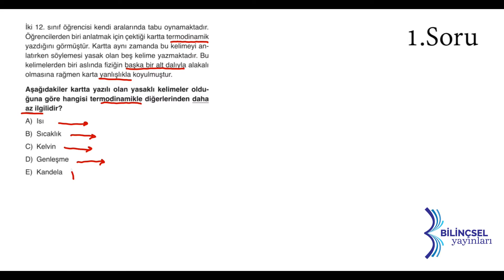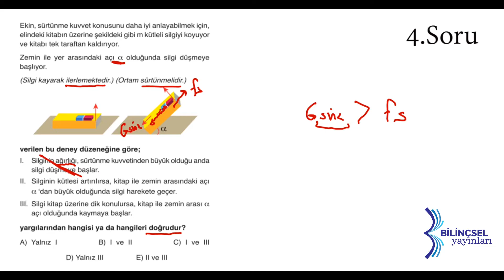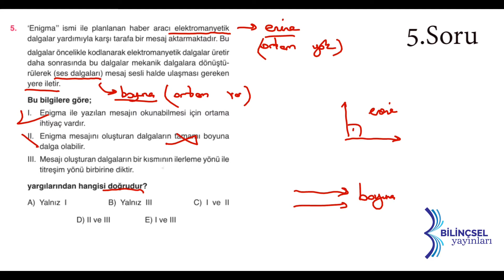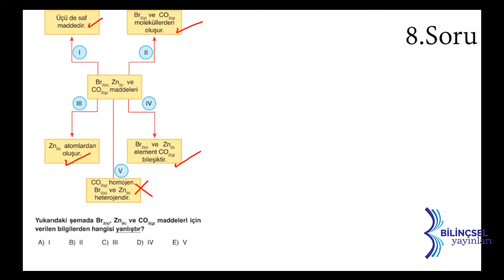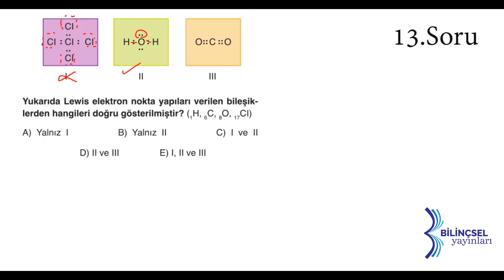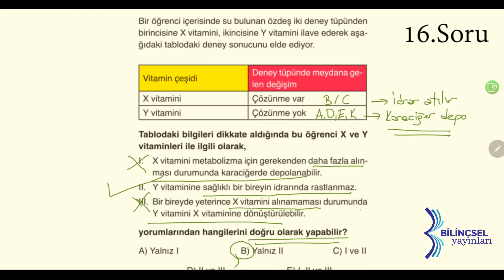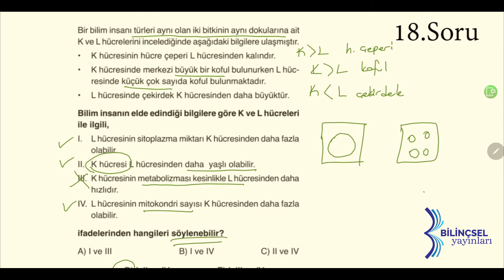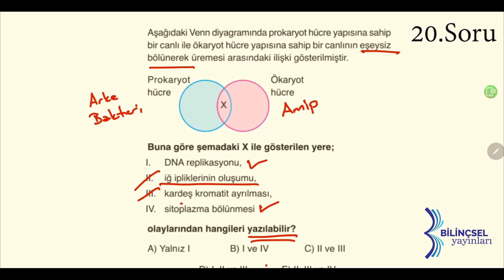TYT Testmatik Fen Bilimleri Deneme 1 Çözümleri